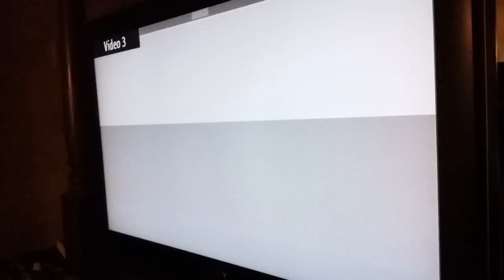Trying to make an old NES play castlequest.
In this video I try to make my cousin's old NES work. I own the NES.